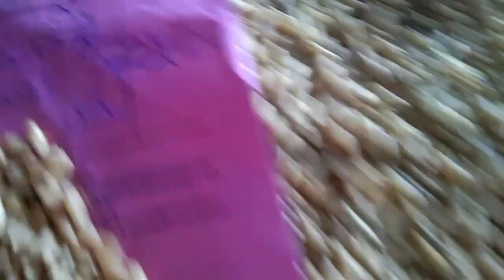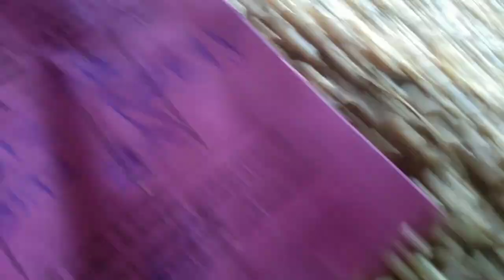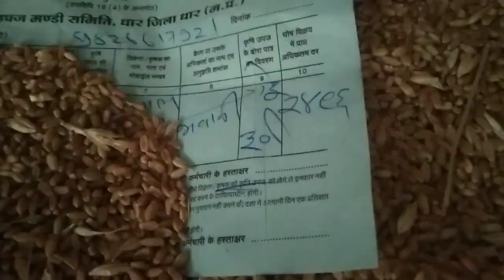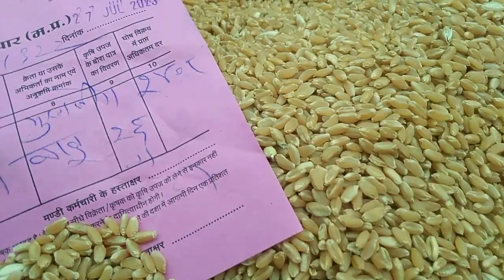Dhar Mandi Gehu Bhav today ll Gehu price today ll 27 July 2023